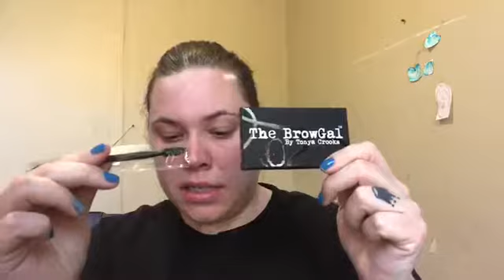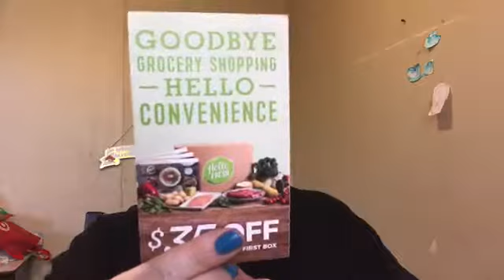May's boxycharm and try on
Hey everyone, here is may's boxycharm box. This box is $21. I tried on some of the products and let me know what you think.